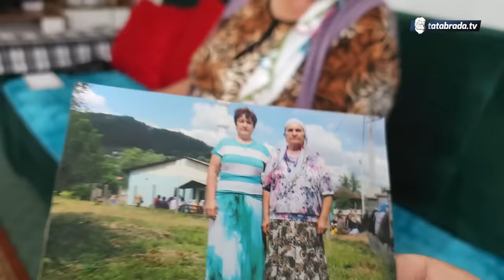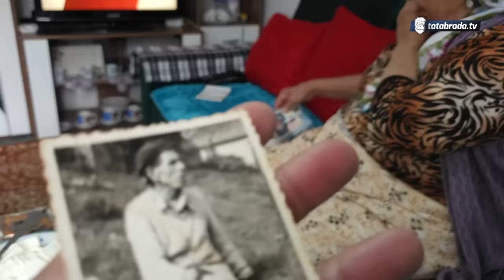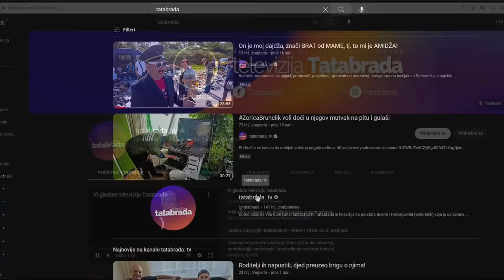Moji pastorci su MOJI SINOVI!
ĆEHAJE B.B,
Srebrenik 75350